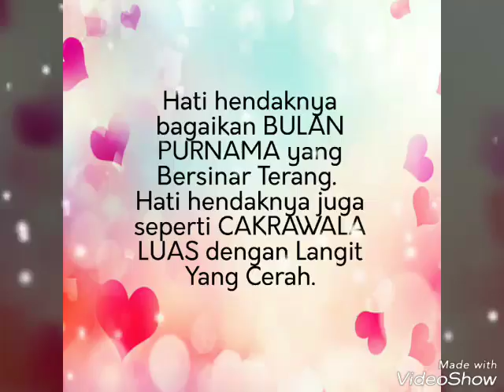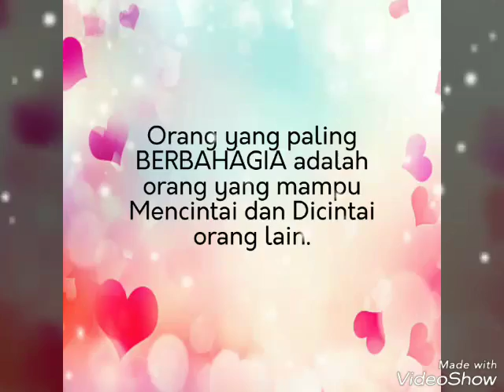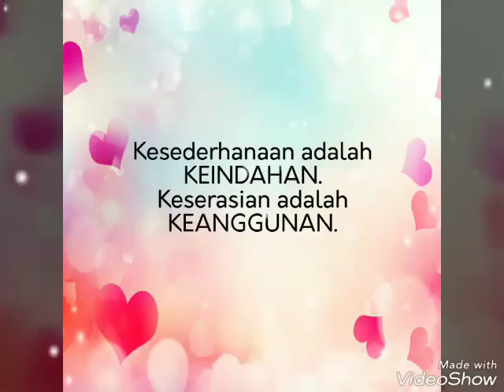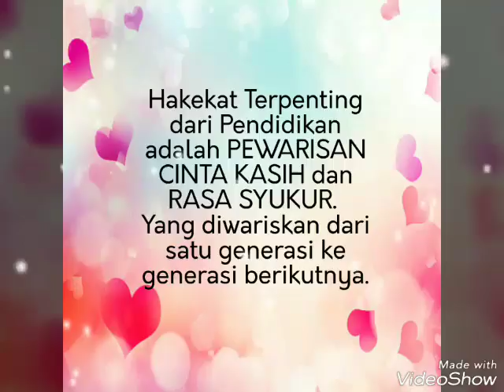Catatan Inspirasi : PAMRIH..